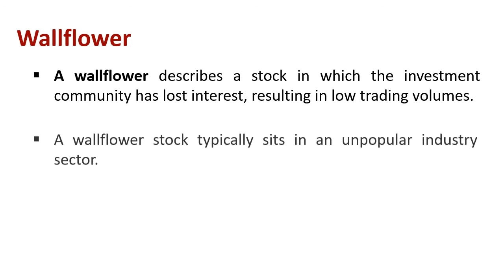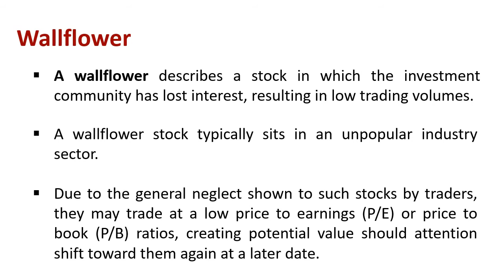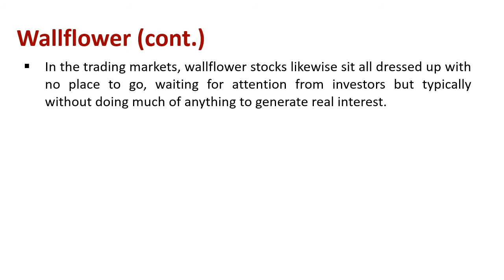Understanding Wallflower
Explain : Wallflower

A wallflower describes a stock in which the investment community has lost interest, resulting in low trading volumes.